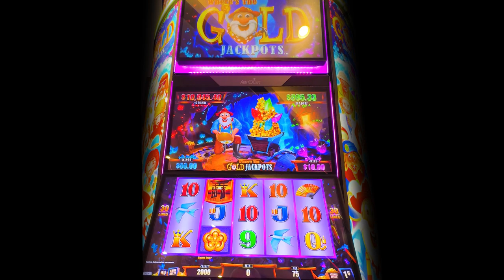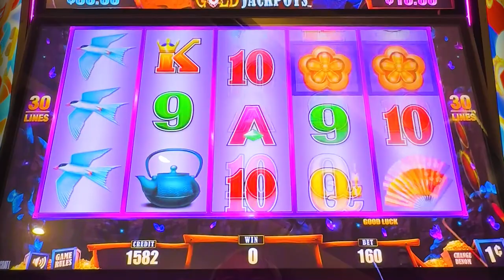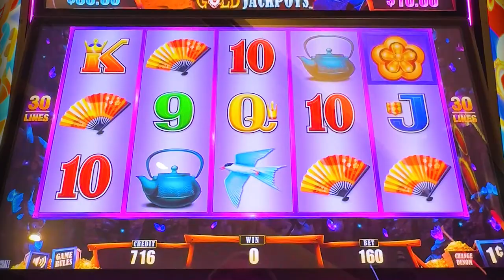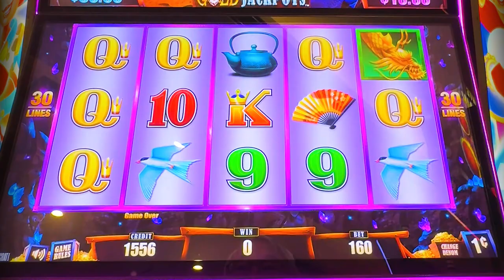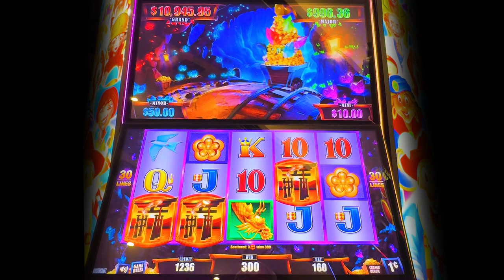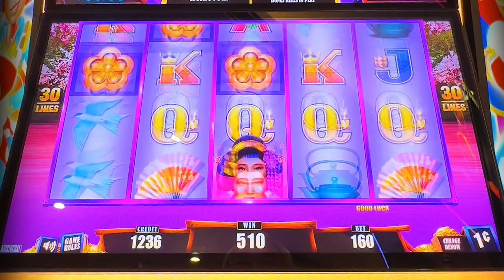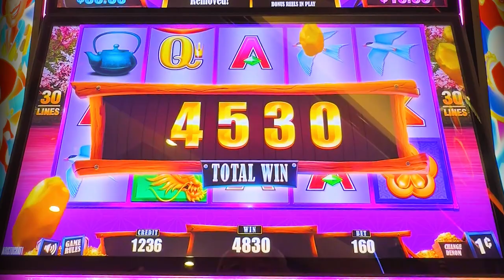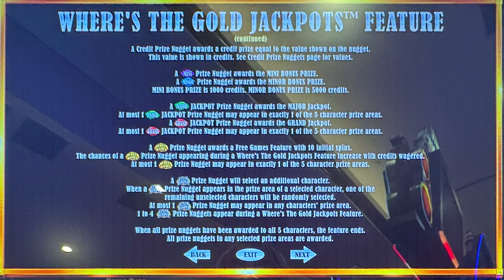Where's the Gold Jackpots Geisha Slot Machine Bonus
Casino: Rampart, Vegas
Slot Brand: Aristocrat
When Played: Oct 2023